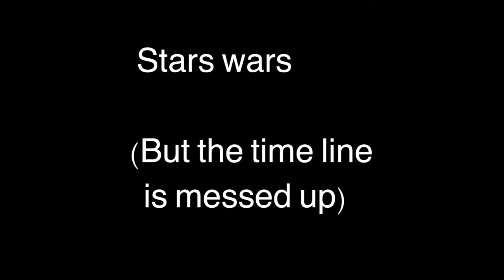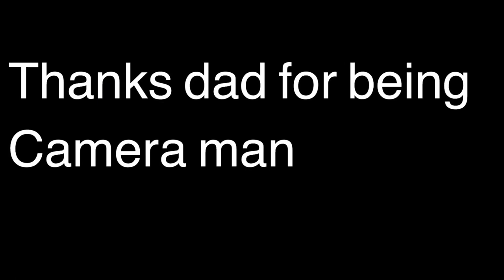Burberry Inspire | South Craven Wellbeing Kit Prompt Response - Wild West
Film made by a pupil of South Craven Academy as part of the Burberry Inspire Project using the Wellbeing prompts created by Leeds Young Film during COVID-19 lockdown.